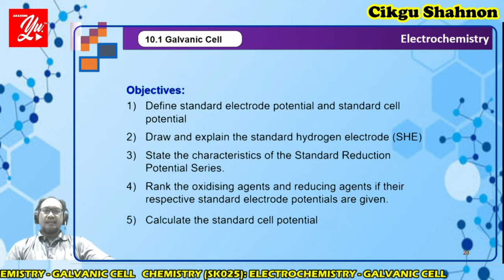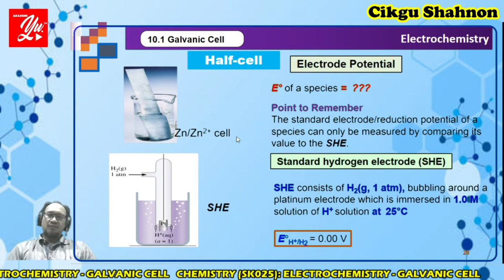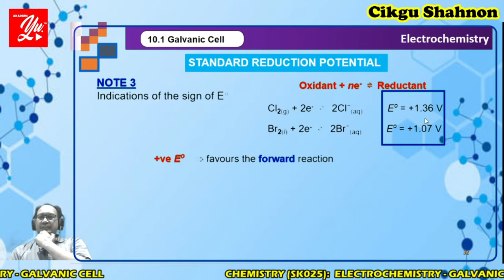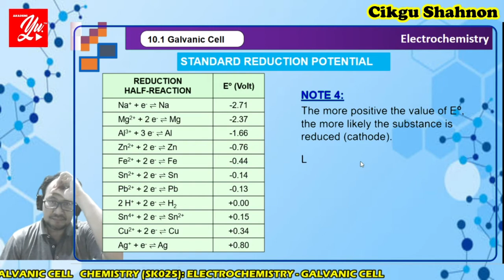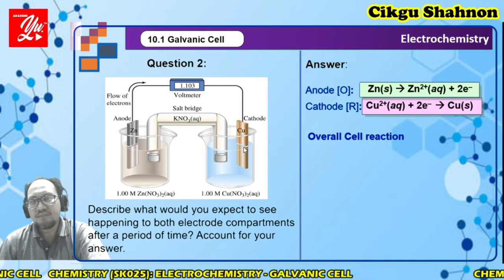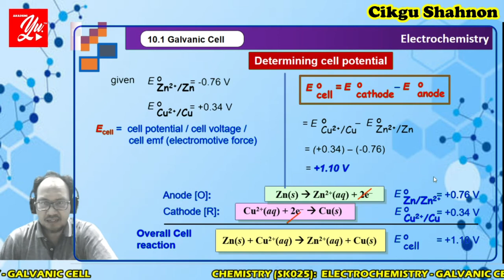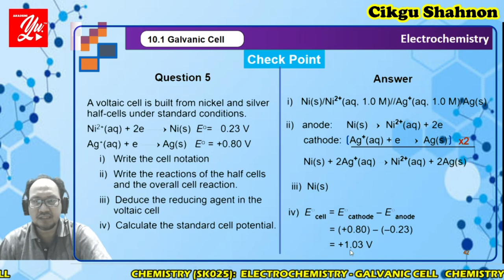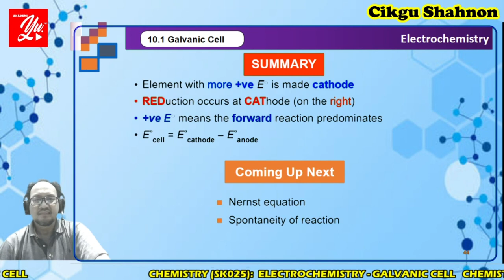Electrochemistry: Galvanic 2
A galvanic cell or voltaic cell, named after the scientists Luigi Galvani and Alessandro Volta, respectively, is an electrochemical cell in which an electric current is generated from spontaneous redox reactions.